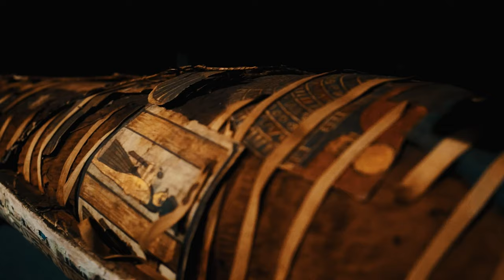Egypt | Copyright Free 4k Stock Video